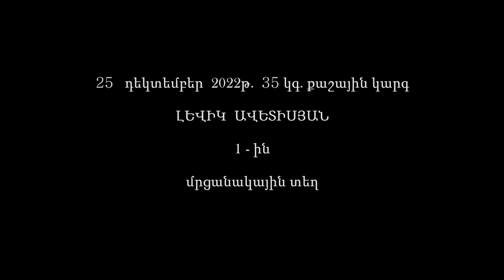Levik Avetisyan (Jrvej 35 kg. 2022)